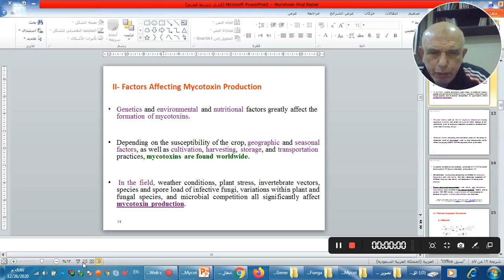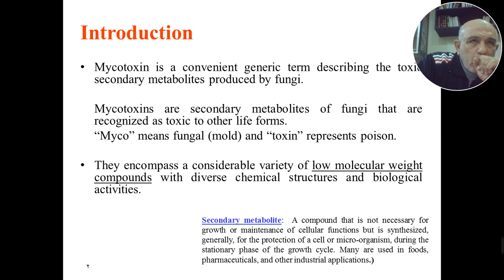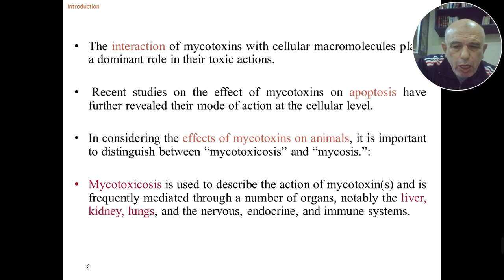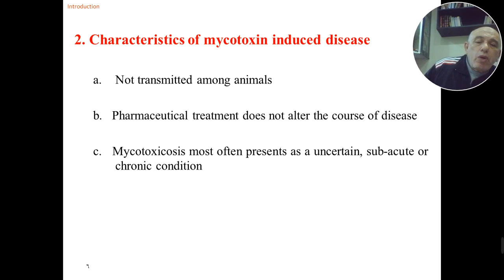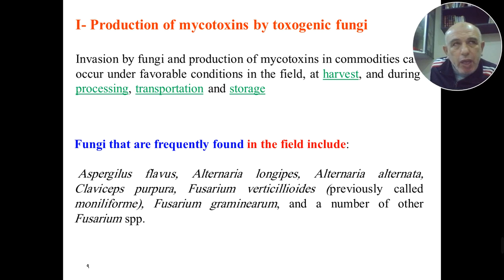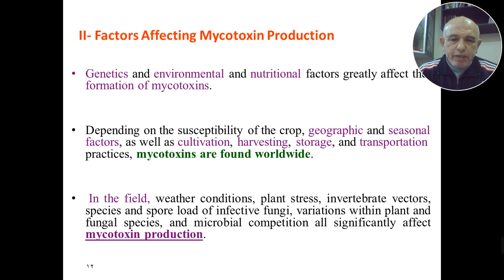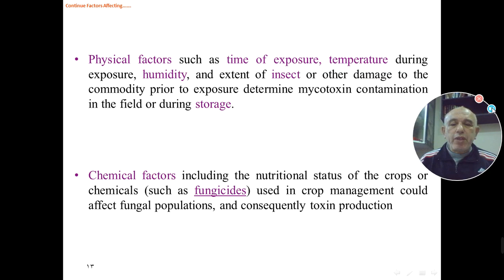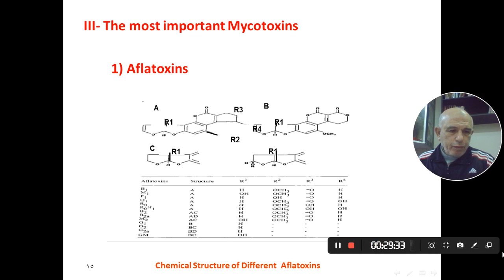فيديو 17 Mycotoxins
17فيديو   Mycotoxins بيوتكنولوجيا الفطريات